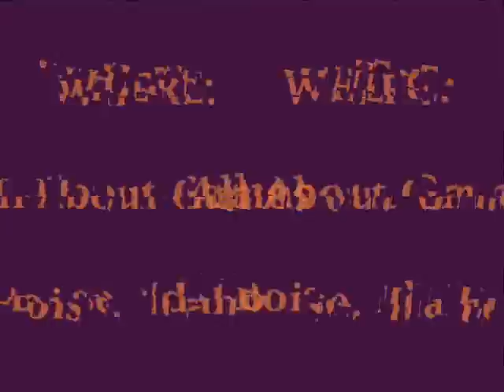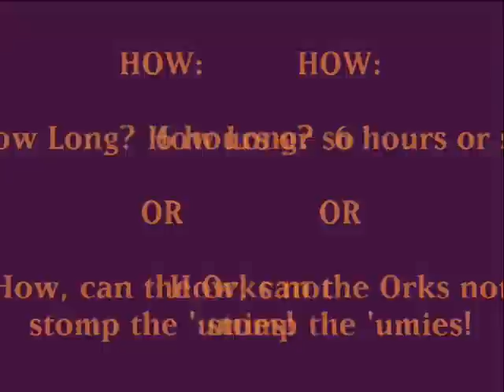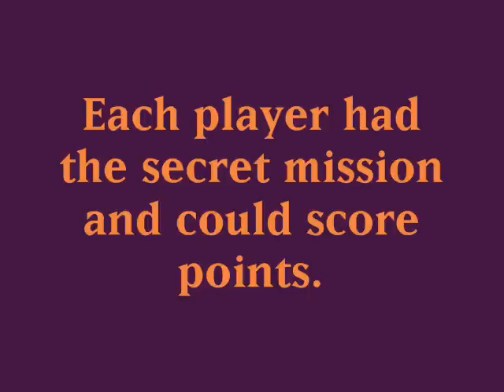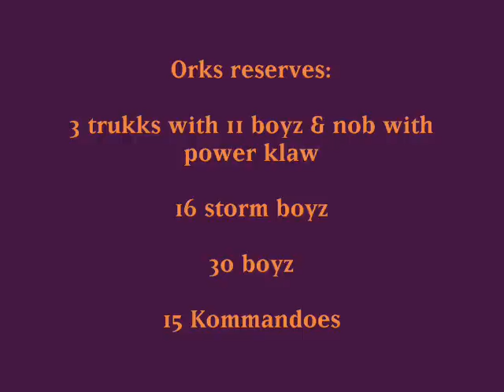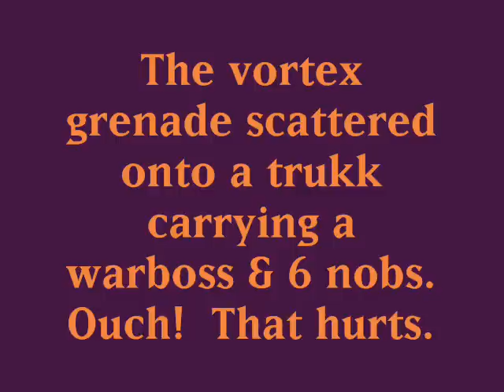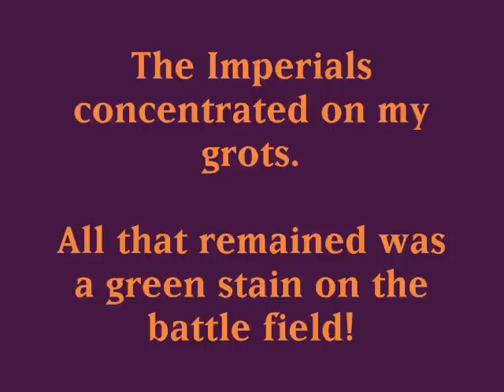025-40K Apocalypse game, part 1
18,000 point 40K apocalypse battle report.